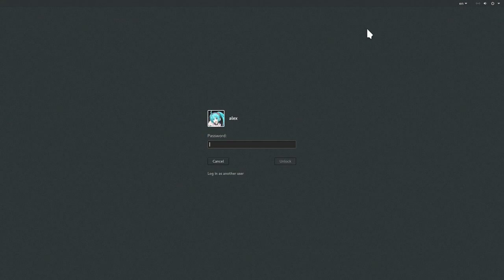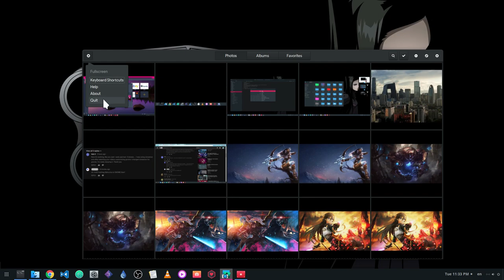[GNOME 3.26] Zooms on Photos App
thats work in progress for #742662